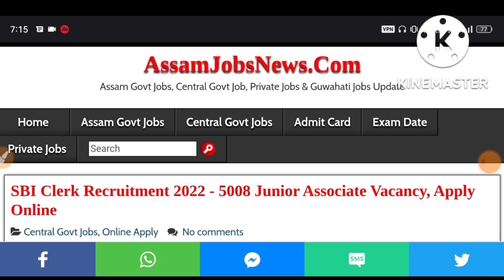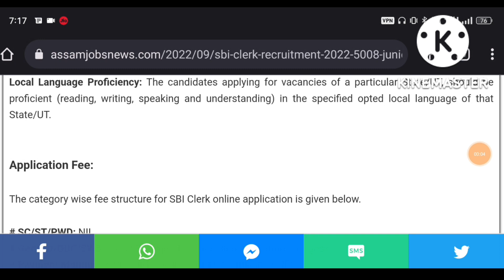Latest Central Government Job Recruitment Assam 2022, Apply 5008 Junior Association Posts- Assam 258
Only Female Group ত Join হব বিচৰা Female/ Girls সকলে এইটো No ত Join বুলি Massage কৰক 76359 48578 ,
লগতে Group full দেখুৱালে WhatsApp ত massage এটা কৰি দিব l